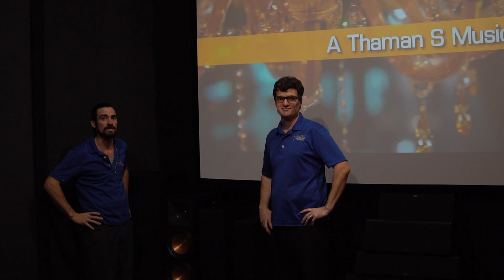Best Sound System for Home Telugu | Sound Sample | Emai Poyave | Unplugged cover by Sing Dil Se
Divine AV presents their first Telugu Indian Special: Best Speakers for Telugu Music |  Emai Poyave | Unplugged cover by Jaskaran Singh | Sing Dil Se

Klipsch RP-8000F like never seen before.

Speaker filming, video and images are Copyright Divine AV 2020

Music and music video is used under license by Divine AV and is copyrighted by and belongs to: